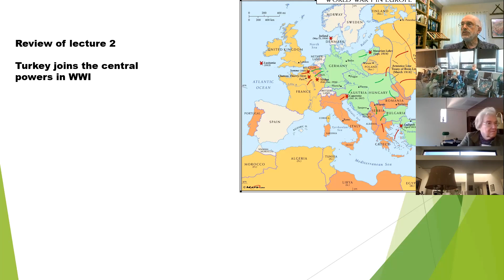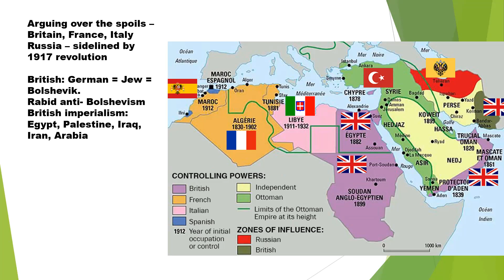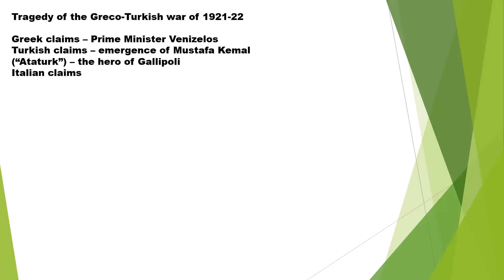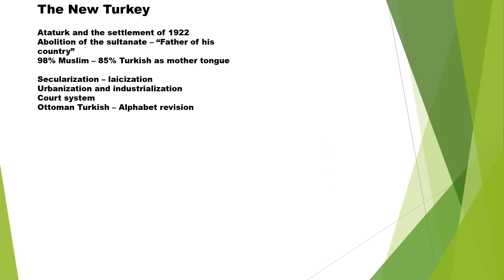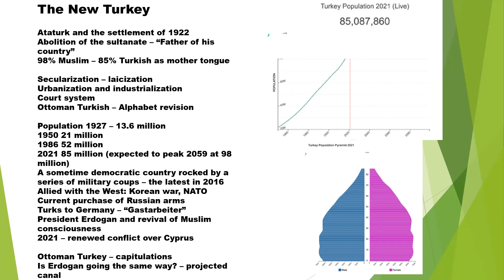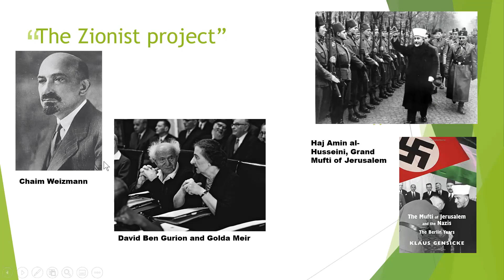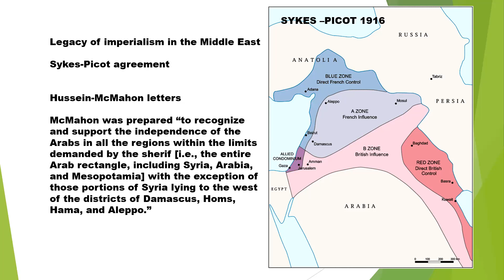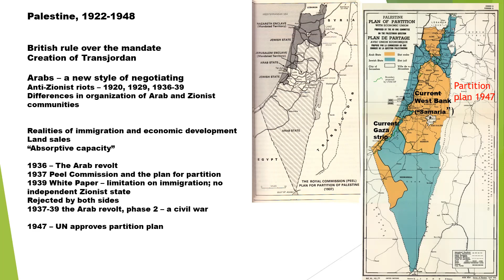2021-10-28 Larry Schofer, The End of the Ottoman Empire and the Making of the Middle East, 3